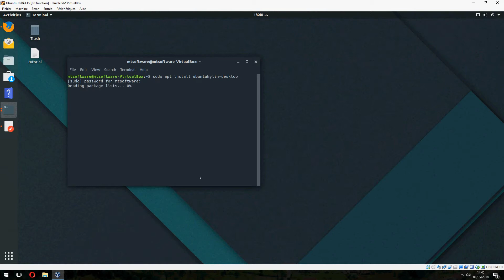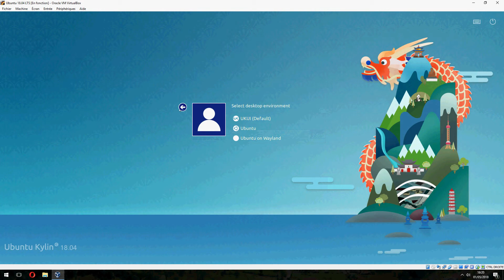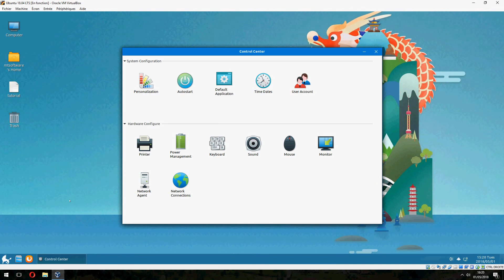How to install Kylin Desktop on Ubuntu 18.04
►Please Donate to support us to buy new equipment to improve video quality. 🔶

On this video , I will show you how to install Kylin Desktop on Ubuntu 18.04 step by step.

► Commands
sudo apt install ubuntukylin-desktop